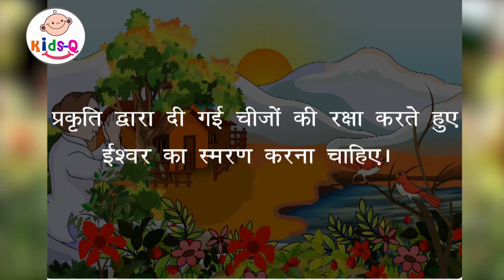Prarthna Hindi Kavita Bachcho ke liye | प्रार्थना बाल गीत | Best Nursery Poems and songs for Kids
✅ Prarthna Hindi Kavita Bachcho ke liye | प्रार्थना बाल गीत

✅ Enjoy educational songs and stories for preschool & kindergarten kids created by experts in

children's education!

✅ About Kidsq Tv:

Kidsq Tv is especially dedicated to preschool, kindergarten education and all fun-loving kids. It

brings you a large collection of most popular rhymes, stories and fun'n'fantasy stuff in Hindi and

English languages. Here your child not only enjoys quality videos but learns new things in a safe and

very interesting way.

Also, go to our website for its absolutely free!

आपका अपना चैनल (Kidsq Tv विशेष रूप से सभी बच्चों को समर्पित है। यहाँ  बच्चों को हिंदी और अंग्रेजी भाषाओं में सबसे लोकप्रिय कविताओं, कहानियों और शिक्षा से सम्बंधित

वीडियो का एक बड़ा संग्रह मिलता है। यहां आपका बच्चा न केवल गुणवत्ता वाले वीडियो का आनंद लेता है, बल्कि एक सुरक्षित और बहुत दिलचस्प तरीके से नई - नई  चीजें सीखता है।

देखने के लिए धन्यवाद, आनंद लें! :)

Enjoy educational songs, stories and learning videos for preschool and kindergarten kids created by experts in children's education!

Nursery rhymes in English, canciones en inglés para niños, barnvisorna på engelska, Músicas em inglês para crianças, Gyerekzene, Kinderlieder in Englisch, 英文兒歌, Písničky v angličtině, أناشيد أطفال باللغة الإنجليزية, अंग्रेजी

में नर्सरी कविताएं, Comptines en anglais, Lagu-lagu anak berbahasa Inggeris, Musik Untuk Anak, Barnerim på

engelsk, Canzoni per bambini in inglese, Engelse kinderliedjes, Piosenki dla dzieci po angielsku, เพลง

ภาษาอังกฤษสำหรับเด็ก